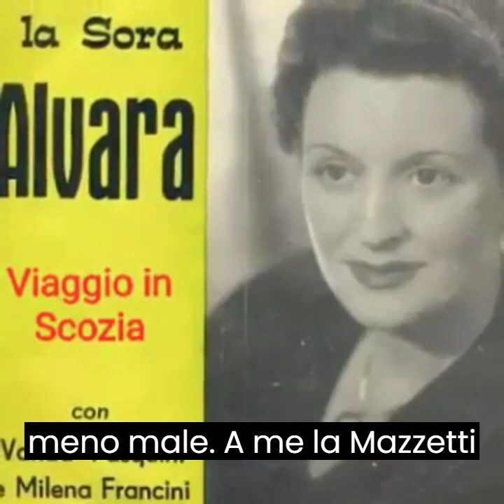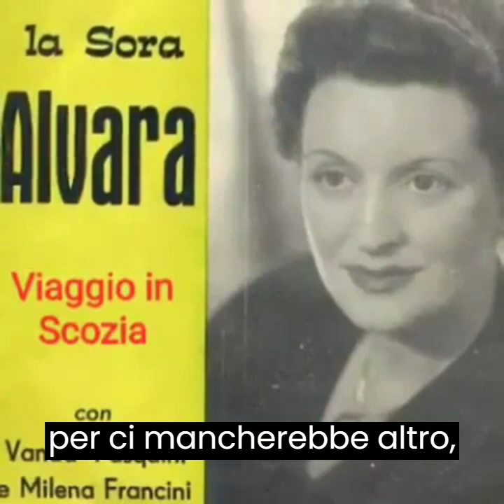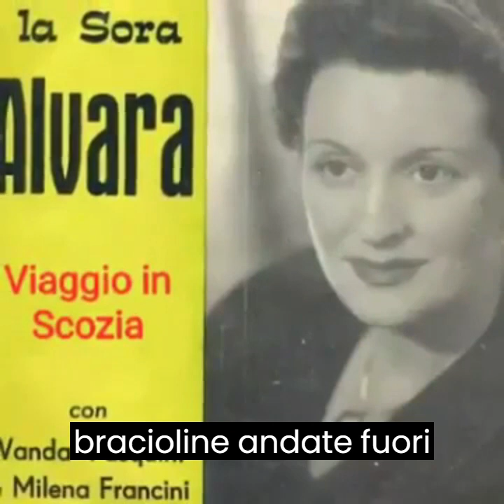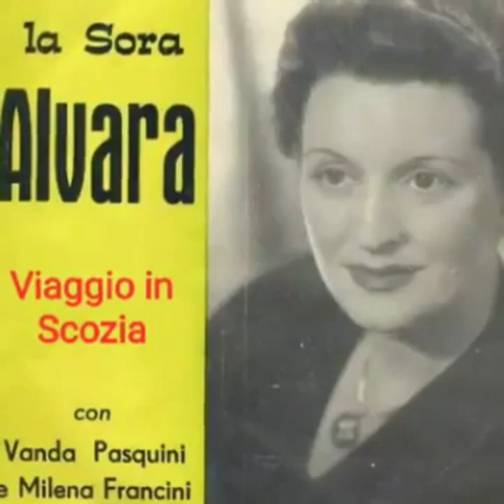La sora Alvara, Viaggio in Scozia.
File audio dedicato ai fiorentini che ricordano la trasmissione radiofonica il Grillo Canterino.
Viaggio in Scozia... che gente
✅ Wanda Pasquini la star della famosa trasmissione il Grillo Canterino, qui impersona Sora Alvara Girelli nei Bucalossi, la popolana e ambiziosa macellaia, truffaldina, chiacchierona e attaccabrighe.
❌ 𝙍𝙞𝙘𝙤𝙧𝙙𝙖 𝙙𝙞 𝙢𝙖𝙣𝙩𝙚𝙣𝙚𝙧𝙚 𝙪𝙣 𝙩𝙤𝙣𝙤 𝙚𝙙𝙪𝙘𝙖𝙩𝙤 𝙚 𝙙𝙞 𝙧𝙞𝙨𝙥𝙚𝙩𝙩𝙖𝙧𝙚 𝙡𝙚 𝙤𝙥𝙞𝙣𝙞𝙤𝙣𝙞 𝙖𝙡𝙩𝙧𝙪𝙞. 𝙉𝙤𝙣 𝙘𝙞 𝙥𝙞𝙖𝙘𝙚 "𝙗𝙖𝙣𝙣𝙖𝙧𝙚" 𝙣𝙚𝙨𝙨𝙪𝙣𝙤. 𝙂𝙧𝙖𝙯𝙞𝙚.